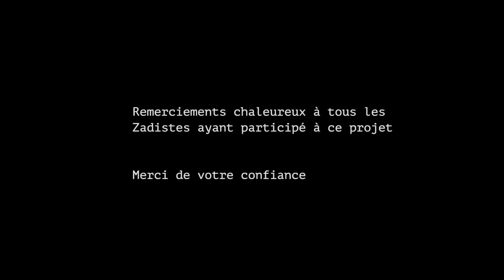Notre-Dame-des-Landes - Les héritiers du Larzac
Vidéo filmée à l'hiver 2014 alors que la ZAD redevenait paisible un peu plus d'un an après l'opération "César 44"

montage et production : Arnaud GUILLAUME